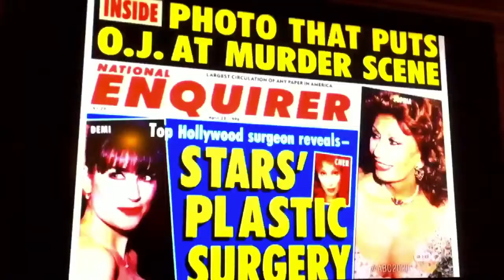How to unlock the secret to building stronger and healthier relationships!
Love you,
Janine & Team